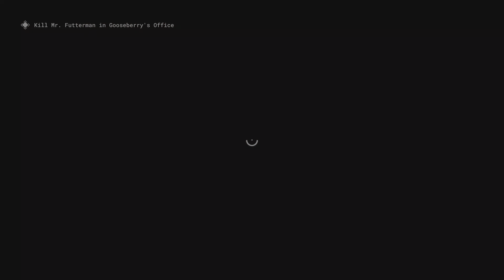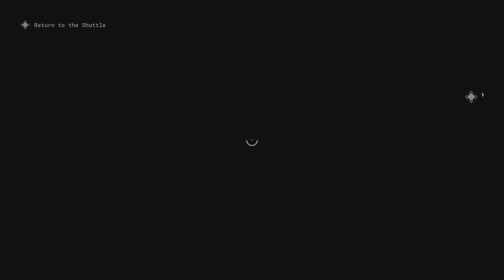Program TOXIC SHOCK: Drill The Futterman (Solo / A+) | The Outlast Trials (PS5)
Rig: Stun (Fully Upgraded)
Amps: Noise Reduction, Invisible, Incognito

Variators :
× Toxic Shock - The Trial environment sporadically fills with toxic gas, inflicting permanent damage. Hide to stay alive
× Collect the Rats - Recover all the drugged rats within the Trial for tissue analysis. Fulfill the objective for additional rewards
× Increased Threat - More and stronger enemies
× Unreliable Doors - Extra barricaded, trapped, and blocked doors